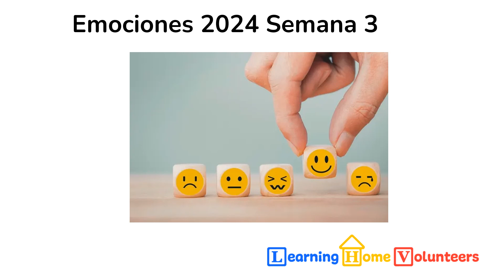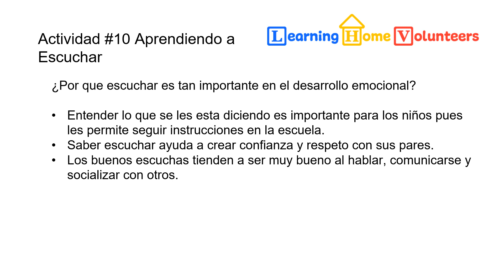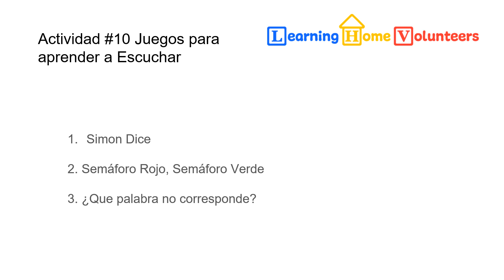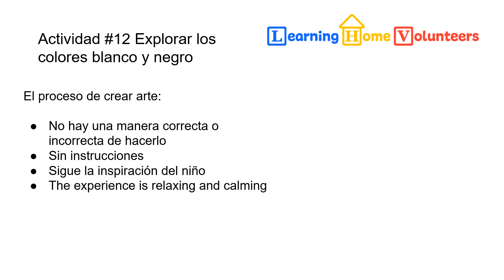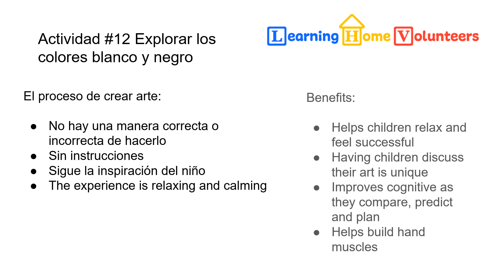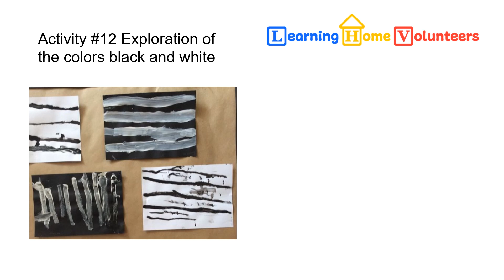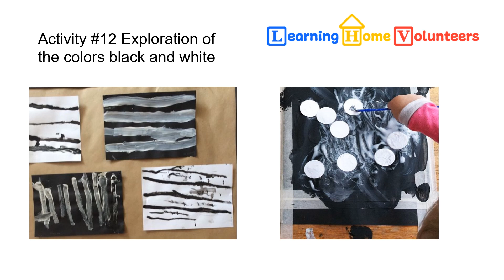Learning Home Volunteers: Emociones: Semana 3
En esta sesion exploraremos diferentes formas en que el arte nos puede ayudar a relajarnos y expresar como nos sentirmos.